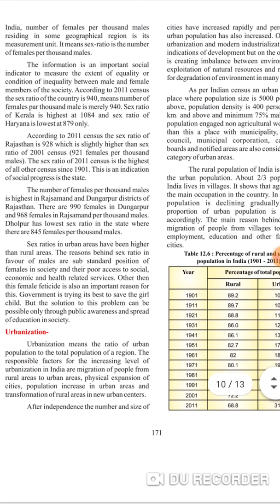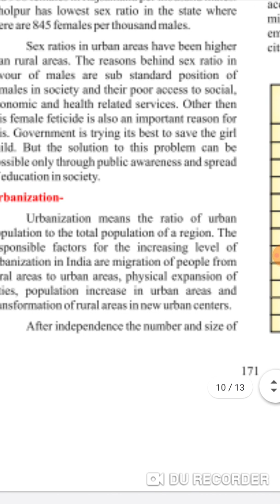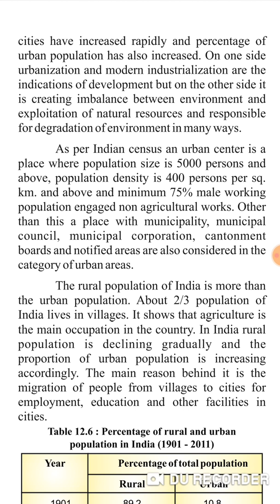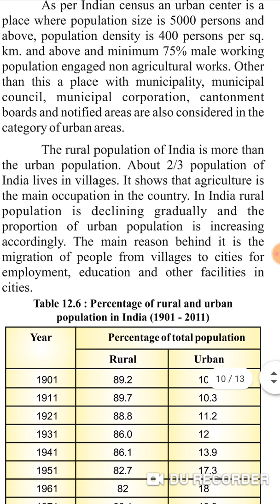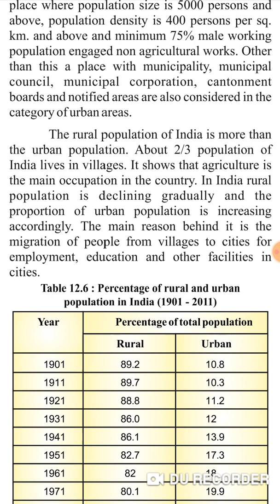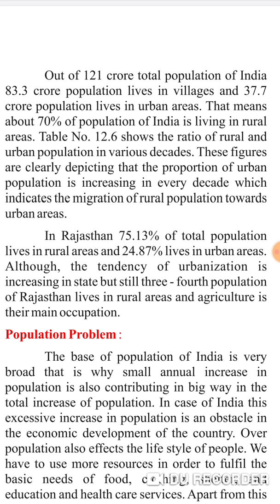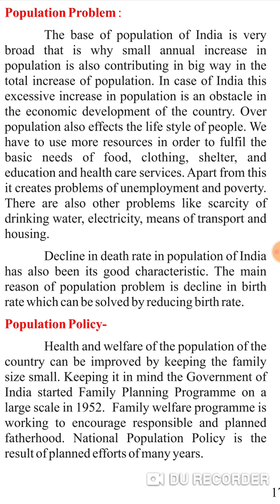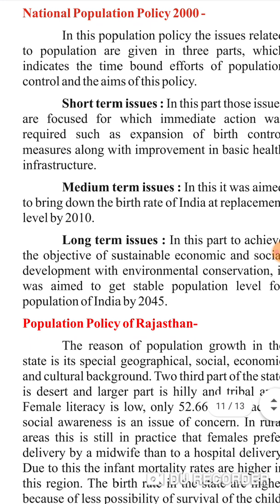Class 10 chapter human resources. 3